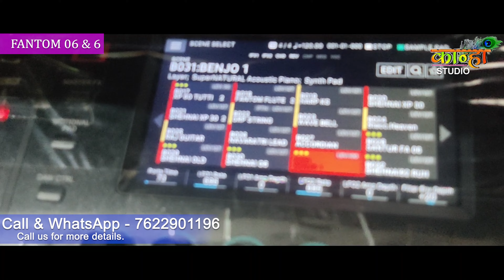NEW BENJO Roland Fantom 06 / 6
Click here 2023👇XPS 30/JUNO DS Full Demo Video

शेयर भी करें। आपका बहुत-बहुत धन्यवाद आपके सपोर्ट की जरूरत है हमें।🙏

अधिक जानकारी हेतु कॉल या व्हाट्सएप पर मैसेज करे..

Roland XPS 10 मे XP 60 KORG g6 जेसे Tones New UPDATED #2022 SPECIAL